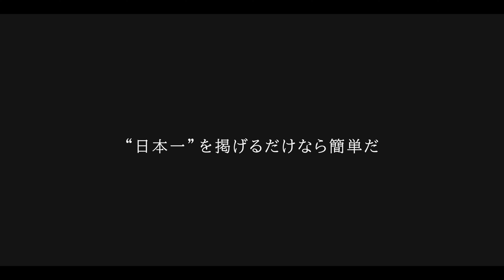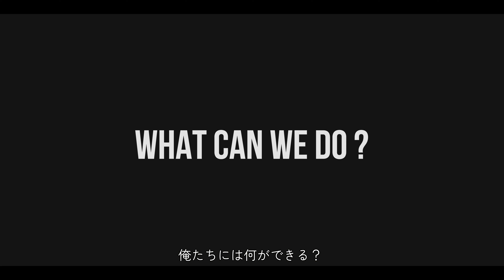桃山学院大学 サッカー部（モモログ）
“WHAT CAN WE DO ?” 日本一へ

1964年に創部された「桃山学院大学体育会サッカー部」。総理大臣杯全日本大学サッカートーナメント準優勝、関西学生サッカー選手権3回優勝（2021年度の優勝も含む）など優秀な成績を収める。「日本一」の目標を掲げ、日々練習に明け暮れている。

「モモログ」では、桃山学院大学生の輝く瞬間を撮影・編集し、動画を配信します。コロナの影響で、今年は学生の課外活動や活躍の舞台も減ってしまいました。しかしそのような状況でも、日々努力を止めることなく、自分の目標に向かって邁進し続けている桃大生たちがいます。また、類まれな特技や才能を持ち、その技能を磨き続けている桃大生もいます。

"桃大生の最高の瞬間を、みんなで。"
桃大生たちが躍動する姿を、ぜひお楽しみください。